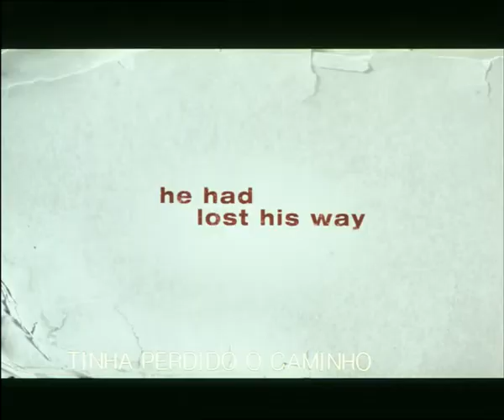Trailer - legendado_Lembra-te de Mim